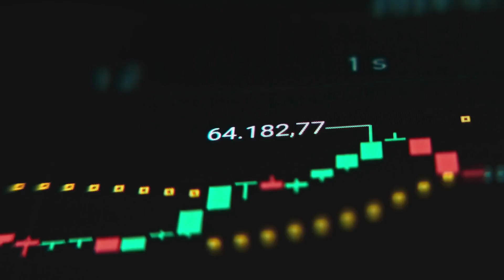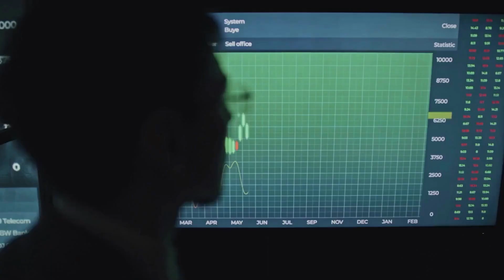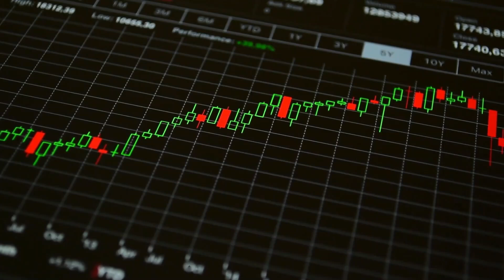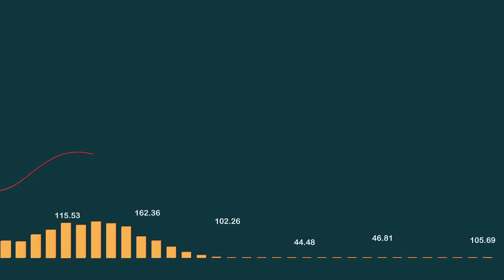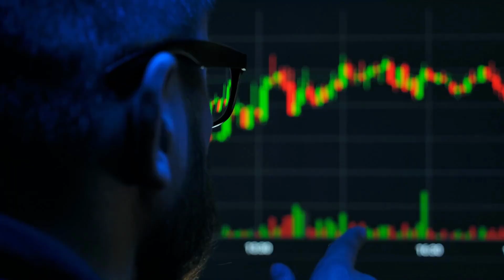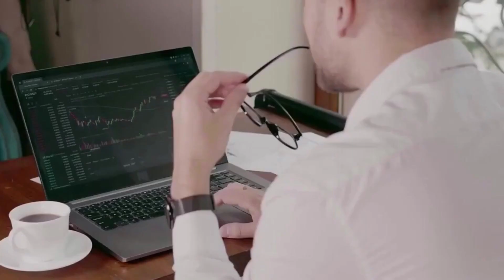Palantir Stock Surges 250% in 2024 and Eyes the Nasdaq 100 – What’s Next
Palantir Technologies (NYSE: PLTR) has taken 2024 by storm, surging over 250% and generating excitement around its planned move to the Nasdaq exchange on November 26. In this video, we dive into the factors driving Palantir's stock rise, its potential inclusion in the prestigious Nasdaq-100, and how historical trends for Nasdaq-100 entrants could impact its future. We also explore Palantir's strong position in the AI market, its latest financials, and the debate over its high valuation. Will Palantir's momentum continue, or is a correction on the horizon? Tune in for an in-depth analysis of Palantir's stock performance and growth outlook!

Did you like "Palantir Technologies: The Unstoppable Stock Beating the Market in 2024 | Is It a Buy?"?

Source:
Motley Fool